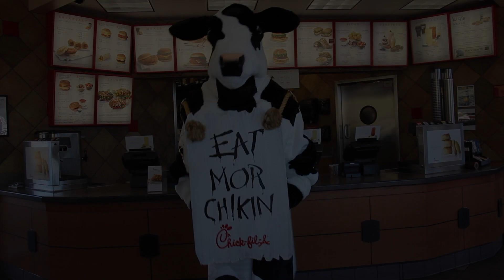94.9 KLTY - Chick-Fil-A MercyMe Shake Video!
94.9 KLTY wants you to get ready to shake! Go to any DFW Chick-fil-A and make a video or take a picture of your best "Shake"... then send it to us using KLTYSHAKE! The grand prize... 4 suite tickets for the Mercy Me Concert and Texas Rangers game on Sunday, April 13th ... you'll get to hang out with the band backstage and help introduce them for the big show! Plus, 10 qualifiers will win free Chick-fil-A shakes for a year! So start shaking...and listen to win! Send your best using
From Chick-fil-A and 94.9 KLTY.